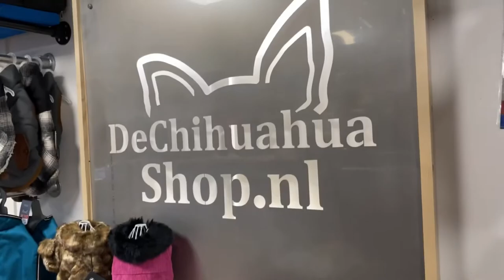Draagtas Bundu Beige | De Chihuahua Shop .nl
Van deze Designed by Lotte Bundu Draagtas voor de hond, zul je het hele jaar plezier beleven! De draagtas heeft namelijk een hele warme binnenkant van pluche, waardoor winterse wandelingen geen probleem meer zijn. Met mooi weer haal je het warme pluche heel eenvoudig uit de tas. De draagtas is voorzien van een zijvakje, waarin gemakkelijk kleine spulletjes kunnen worden meegenomen. Meer informatie ▶︎ ▶︎